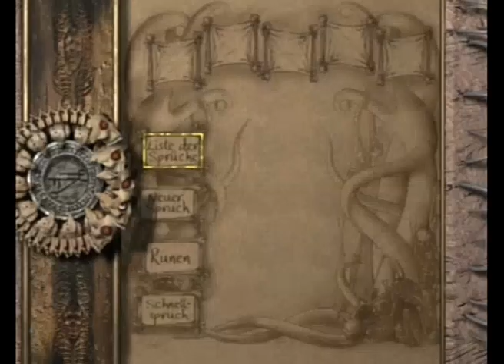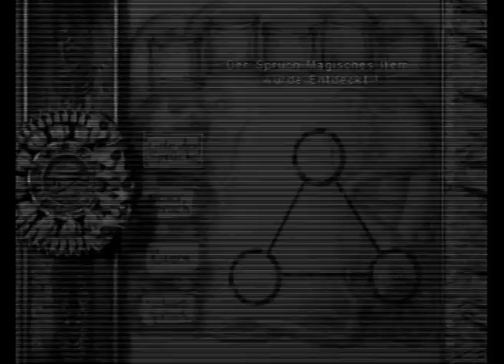Panthi Spielt Eternal Darkness 04 - Gefahr für den König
Wir spielen das nächste Kapitel und entdecken eine Verschwörung gegen Karl den Großen. Wir müssen uns beeilen, wenn wir ihn noch retten wollen.